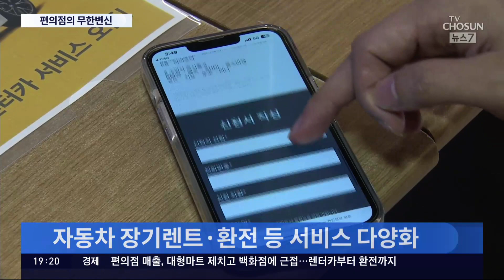렌터카·환전·핸드폰 안 파는 게 없다…편의점, 백화점 턱밑 추격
환전 부터, 렌터카, 신형 스마트폰 체험까지, 이제 모두 편의점 에서 가능한 시대입니다. 매출까지 늘어 대형마트를 앞선 지 오래고 백화점 턱밑까지 쫓아왔습니다